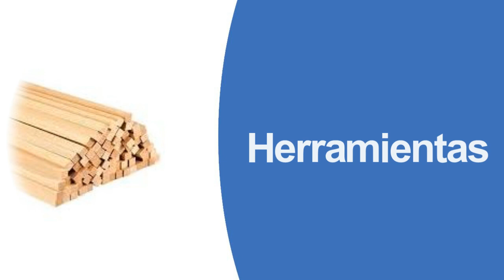🌟 PlaymotecoTv Presenta: Serie "Cómo Hacer un Paso de Semana Santa" - Video de Presentación 🌟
¡Bienvenidos a Playmotecotv , donde la creatividad y la devoción se entrelazan de manera única! En este emocionante video de presentación, te sumergirás en un adelanto exclusivo de nuestra próxima serie "Cómo Hacer un Paso de Semana Santa".

🎥 En este video especial: "Descubre lo que te espera" 🎨

Déjate llevar por un viaje anticipado de lo que abarcará nuestra serie. Desde la introducción apasionante hasta los momentos culminantes de la creación artesanal, te mostraremos las maravillas que te aguardan.
🔍 Explora con nosotros:
Descubre las herramientas esenciales que necesitarás.
Adelántate a la realización de la parihuela, el corazón de nuestro paso.
Vislumbra el proceso de tallado con moldes de silicona y diseño detallado.
Sumérgete en la confección de faldones llenos de elegancia.
Presencia la pintura y el ensamblaje del paso, con la colocación estratégica de detalles.
Ilumina la grandiosidad con faroles y candelabros diseñados con luces LED.
Aprende técnicas de customización para dar vida a las figuras Playmobil.
Asiste al ensamblaje final de piezas, uniendo imágenes, faroles, candelabros y flores.
Celebra la presentación final con reflexiones y consejos para tus propios proyectos.
[Enlace a la Serie Completa] (Añade el enlace directo a la lista de reproducción de la serie para que los espectadores puedan disfrutar de todos los episodios).

¡Prepárate para embarcarte en una experiencia única en PlaymotecoTv! 🚀🌟

¡Prepárate para embarcarte en una experiencia única enPlaymotecTv! 🚀🌟